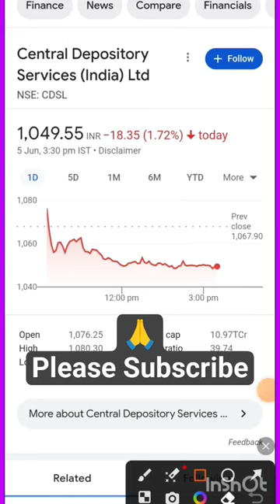CDSL share buying levels 🔥beststock